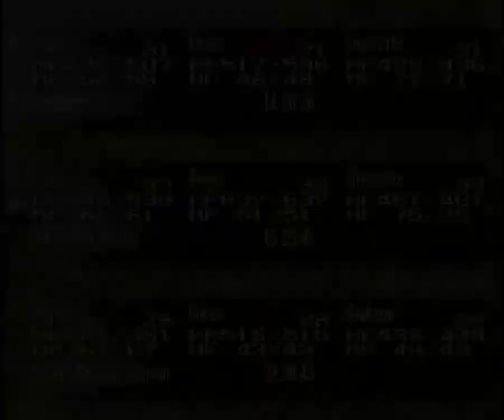Land Umber, Benevodon of earth //Trials of mana [No commentary] -part 22-